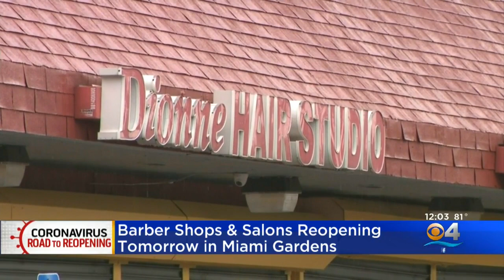Miami, Miami Beach, & Hialeah Reopening Restaurants Wednesday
The cities of Miami, Miami Beach and Hialeah are moving to the next phase of reopening Wednesday, May 27 when they allow restaurants to reopen their doors to customers again for the first time since March 16, when dining rooms were closed and business was limited to takeout and delivery to stem the spread of the coronavirus.